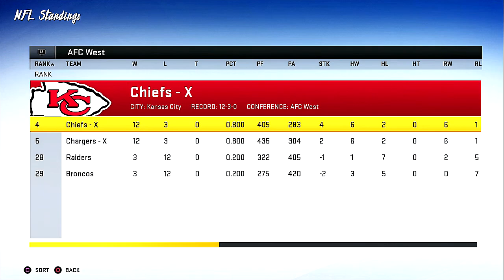Regular Season Finale | Madden ’20 | Face of the Franchise QB1: Khalil Kelley | Episode 64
Final game of the regular season is here and we host the Kansas City Chiefs. KC is 12-3 and have a spot in the NFL playoffs coming up soon in the post season, today they are looking at us and going to try to put an “L” on us as we could end the season undefeated with a perfect 16-0 record.

Khalil understand history is at his doorstep again to go undefeated for the second straight year with this team, can he and the Dolphins do it again?